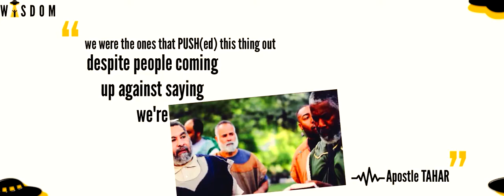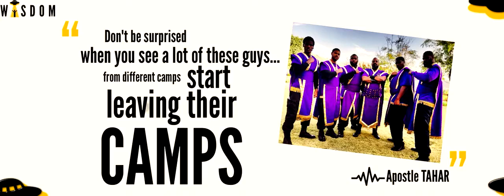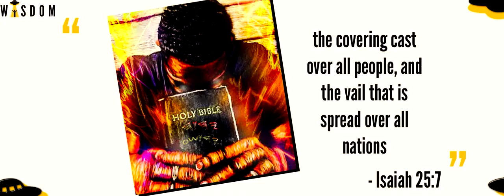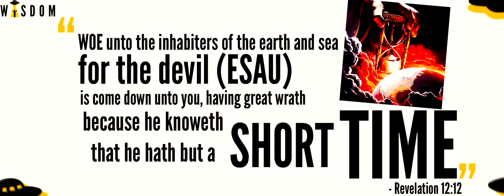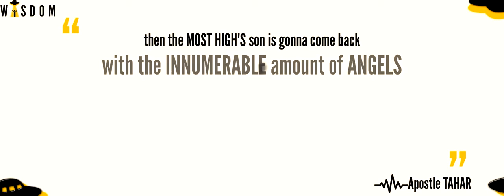LET THE RECORD REFLECT… GREATMILLSTONE WAS ALWAYS RIGHT! (Reup)